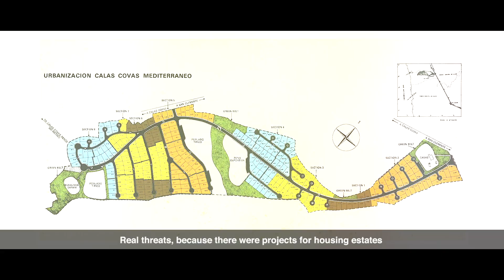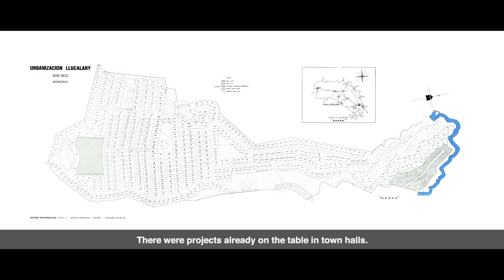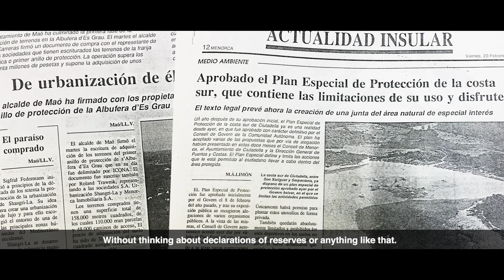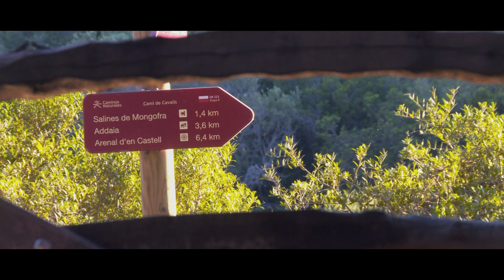VÍDEO CANDIDATURA MENORCA RB Sustainable Top 100 Destination Awards 2020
Amb aquest muntatge Menorca ha presentat la seva candidatura als Sustainable Top 100 Destination Awards (Best  of Top  100 Awards) , el guardó que entreguen 12 organitzacions del sector del turisme sostenible a escala mundial a les millors històries d'èxit en sostenibilitat d'entre els 100 territoris sostenibles de 2019, dins dels quals es troba Menorca.

Cerca recompensar la innovació i les bones pràctiques en la gestió turística sostenible mentre aquestes històries serveixen d'inspiració per a altres destinacions turístiques.

Aquesta candidatura, titulada "L'origen d'una il·lusió", presenta el model de desenvolupament sostenible de l'illa partint des de l'inici del procés de declaració de Menorca com a Reserva de Biosfera. Els territoris premiats es donaran a conèixer a la Fira Internacional de Turisme de Berlín 2020.

El material utilitzat per a aquest vídeo s'ha obtingut del documental "25 anys fent camí. Menorca Reserva de Biosfera", el documental produït per l'Arxiu d'Imatge i So de Menorca, el Departament de Cultura del Consell Insular i l'Institut Menorquí d'Estudis. Dirigit per Magda Timoner Pelegrí, el documental fa un repàs històric de la declaració de l'illa com a Reserva de Biosfera, i incorpora valoracions sobre els 25 anys de la seva història i els reptes de futur que queden al davant.